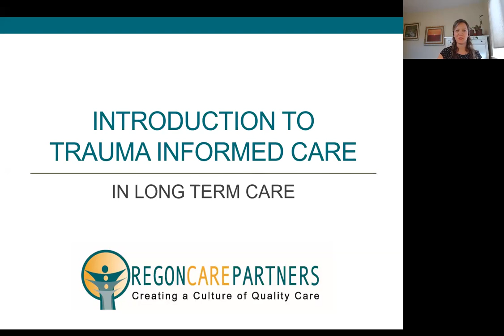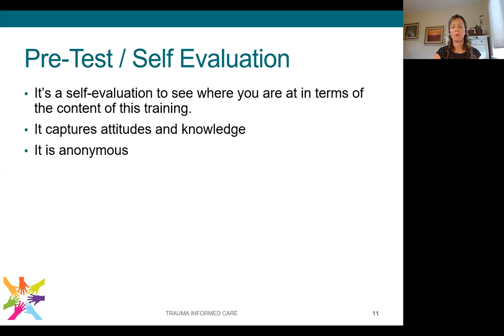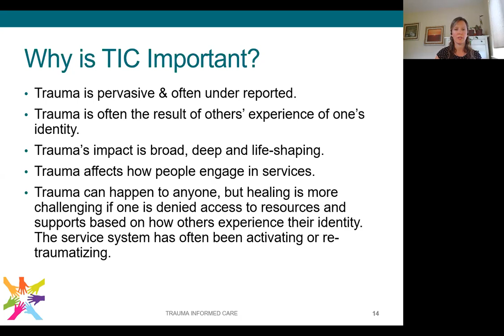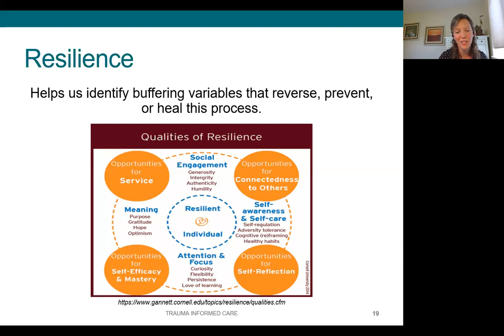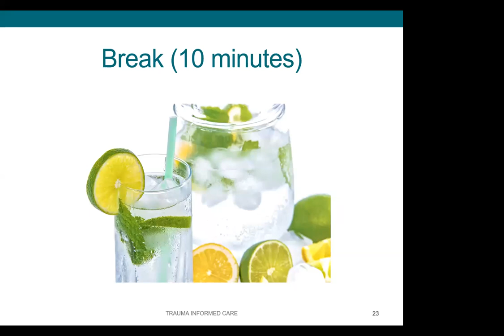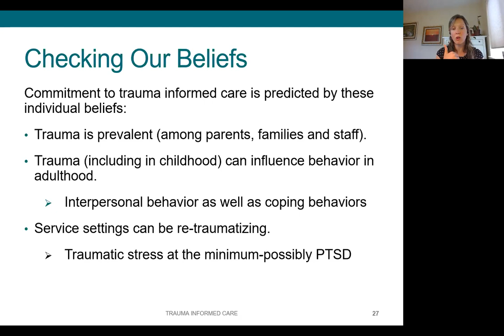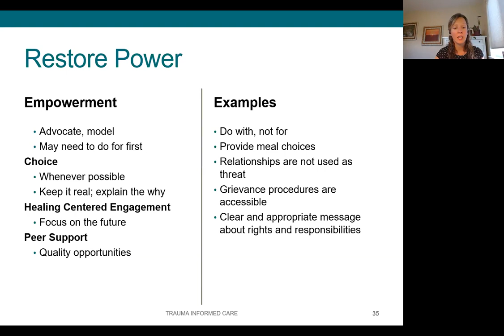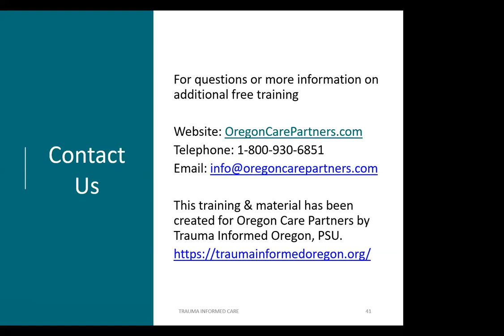Introduction to Trauma Informed Care in Long Term Care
Introduction to Trauma Informed Care in Long Term Care with Ana Hristić
A collaboration between Trauma Informed Oregon and Oregon Care Partners.